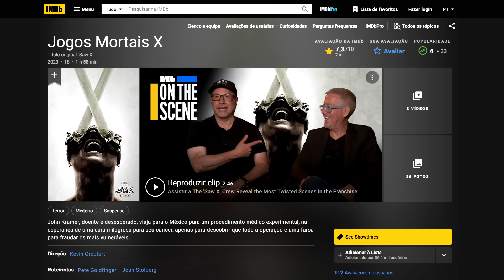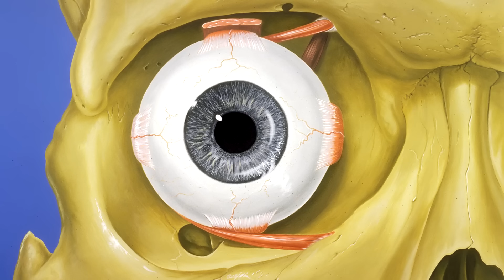JOGOS MORTAIS X: TODAS AS ARMADILHAS EXPLICADAS [COM CIÊNCIA]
É inegável que Jogos Mortais 10 é um filmaço e acabou trazendo algumas das armadilhas mais casca-grossa da franquia. Mas como todas elas funcionam? Será que todas eram mortais mesmo, ou existia alguma chance de sobreviver ali? Vem comigo que eu pesquisei os danos de cada uma. E o Jigsaw voltou com força total! Todo mundo tá ligado que Jogos Mortais 10 veio quebrando tudo e fazendo renascer essa franquia na cultura pop.O filme agradou tanto que já faturou só no primeiro fim de semana quase 30 milhões de dólares. Isso pra um filme de terror é um fenômeno.

AC Alphaville
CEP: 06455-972